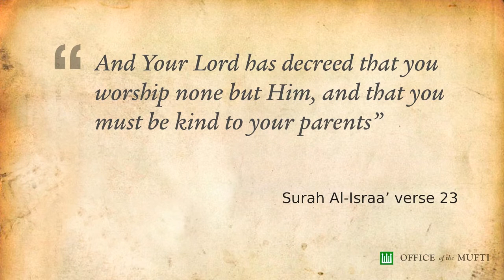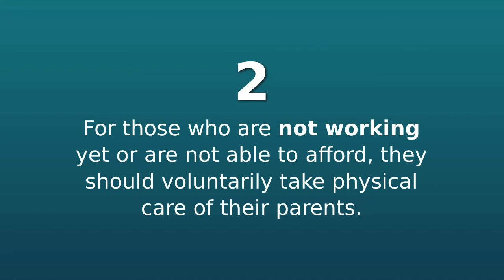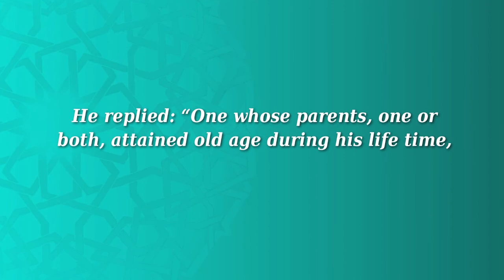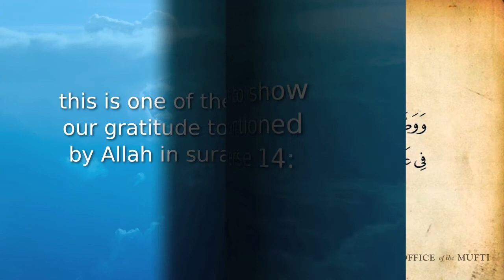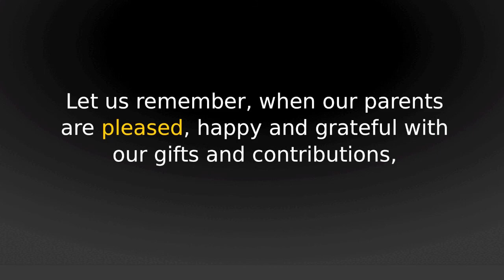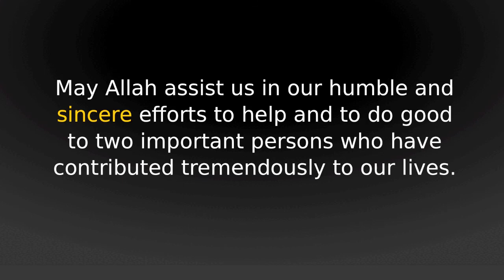Serving Our Parents Through Contribution Of Daily Maintenance